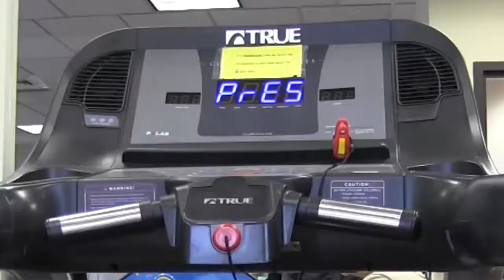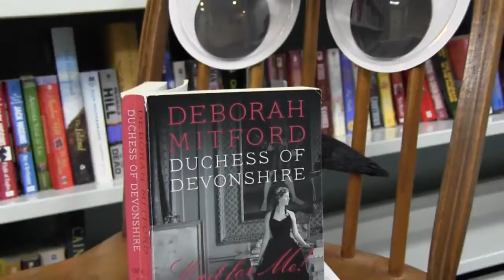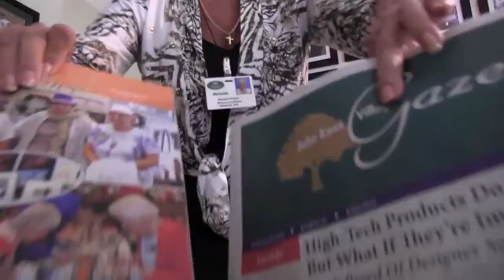John Knox Village | Gilroy Chair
While working at John Knox Village, this was a fun side project produced for a resident event. It features "Gilroy the chair," named after Gilroy's in my hometown of Flushing, MI. With giant googly eyes and a great personality, Gilroy enjoys the lifestyle offered by John Knox Village. Many thanks to my friend/coworker Tom Roe for his editing skills and the rest of the John Knox Village Marketing team for playing along.